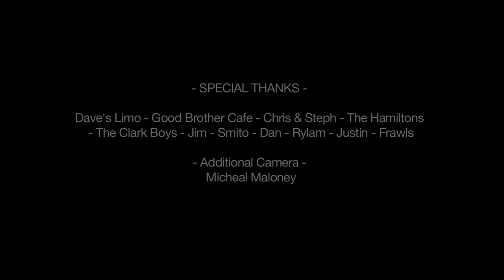DRIFT BIKES THREE LIVE RACES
DRIFT BIKES KOTARA will be hosting THREE exciting open air cinema nights thoughout winter. Proudly supported by Yourvision.com.au and Suspension Espresso, our carpark will be transformed into a cinema under the stars where you can take in some of the years most exciting cycle races on the big screen. We will have a bunch of toastie heaters and some hot food and drinks to keep you warm inside and out. Share your cycling passion with others like you and ditch the boring lounge room, come join DRIFT BIKES and enjoy the atmosphere. It'll be the next best thing to being there.